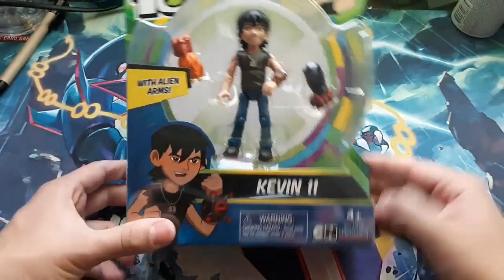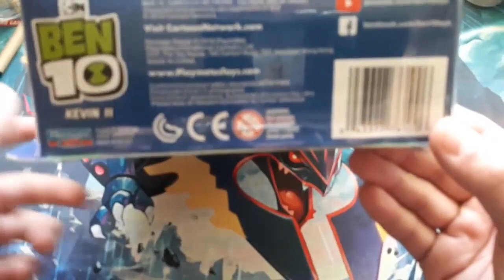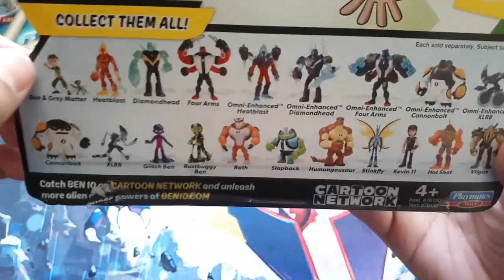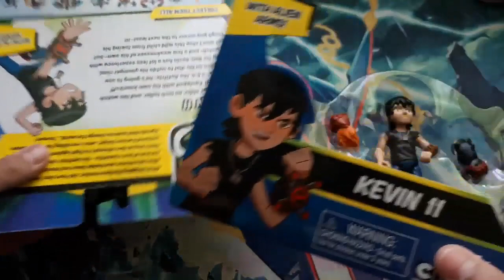KEVIN 11 - BEN 10 REBOOT | Review #19 | Playmates Toys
▼ ¡NUEVO VÍDEO! ▼
Hola! Soy RoVin, el otro día estaba en el Supermercado Jumbo, y encontré las nuevas figuras del Reboot. Ya están disponibles en Chile.

✔ KEVIN 11 - BEN 10 REBOOT
✑  RoVin 10